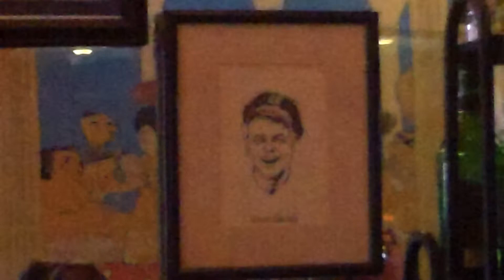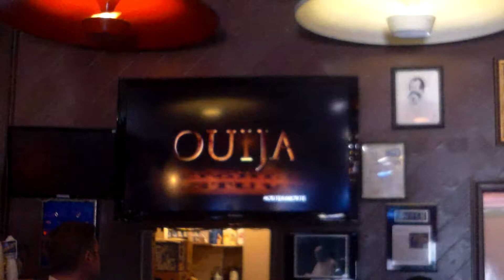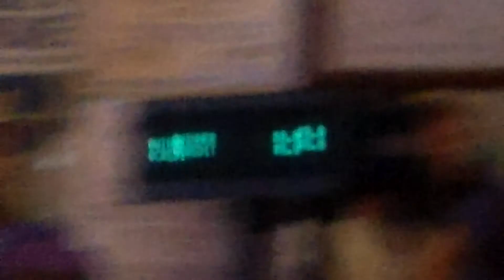Frolic Room history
Hollywood, Ca.